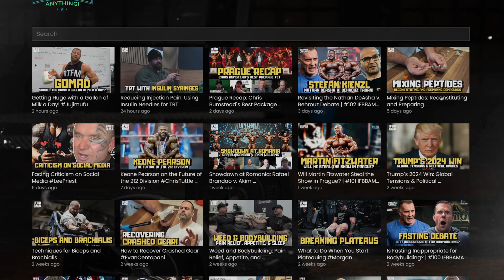Feeling Flat? How Estrogen Impacts Muscle Contraction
Morgan MacDonald explores the crucial role of estrogen in muscle contraction, highlighting how low estrogen levels can impact your ability to feel the muscle squeeze during workouts. Discover the science behind it and what you can do to optimize your training.

Online Coaching!

MERCH!